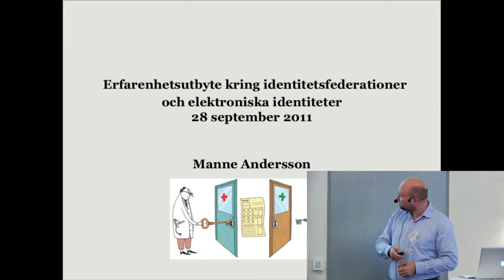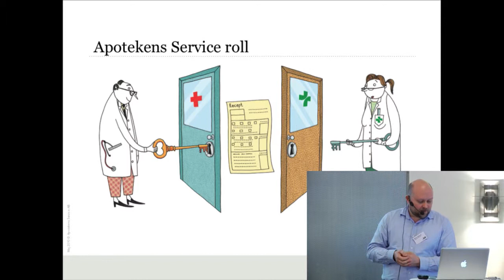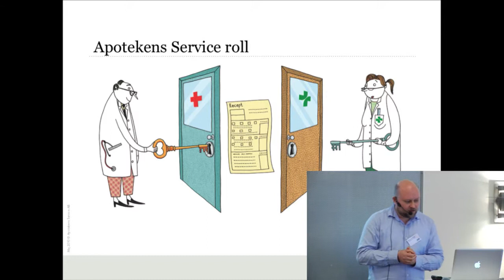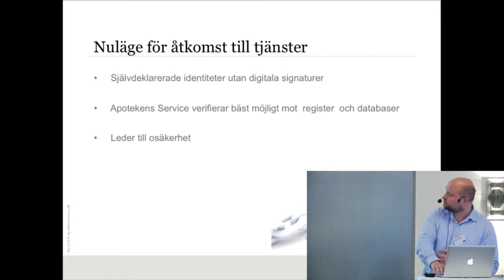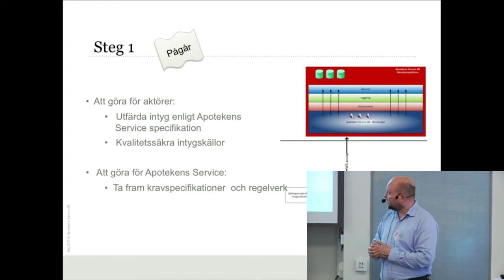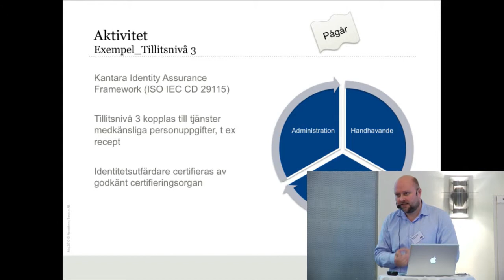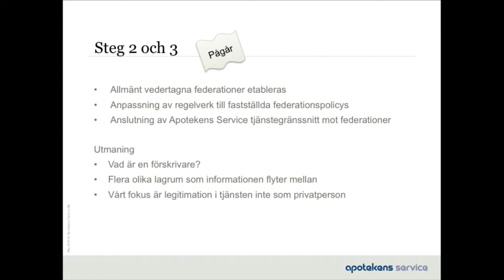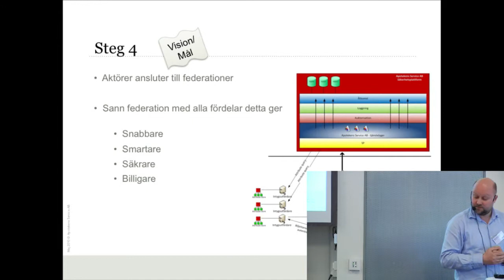Fallstudie - Apotekens Service AB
Manne Andersson, Apotekens Service AB

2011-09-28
Stockholm